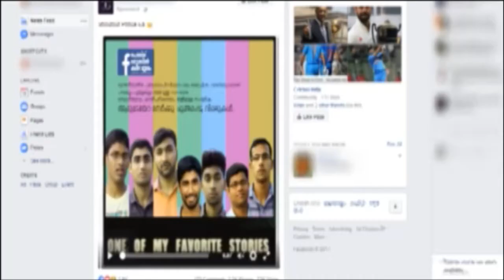Face Bookkil Kanda Mukham Part 1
A drama played in Little Flower Major Seminary, Aluva